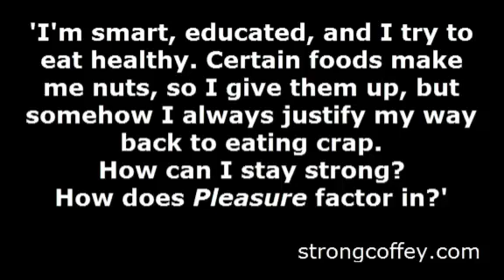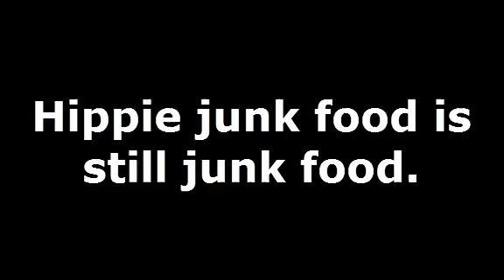Coffey on Hippie Junk Food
"Ooh...there's a chick in yoga pants on the box - they must be good for me."